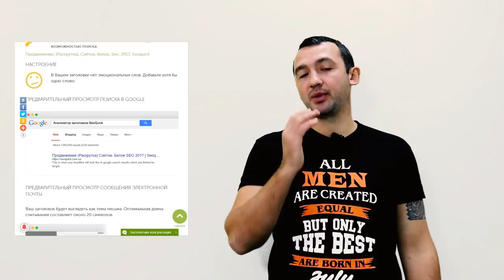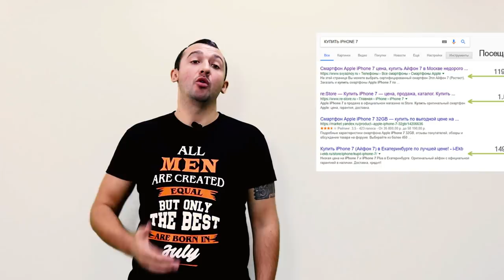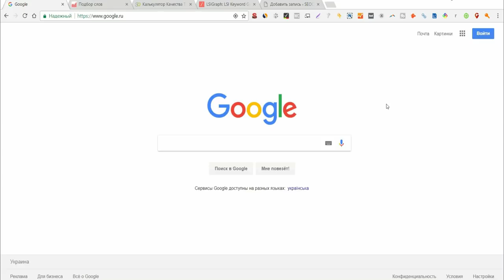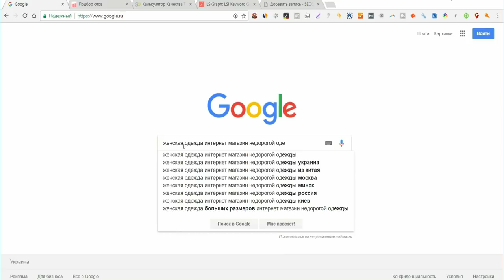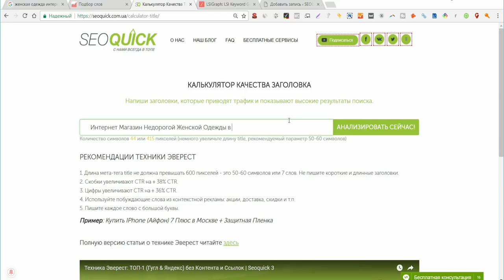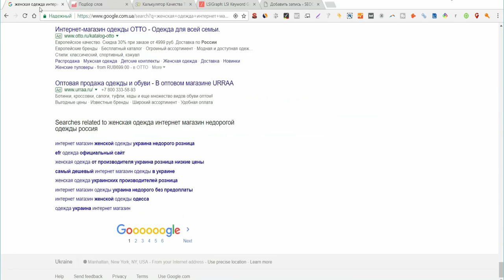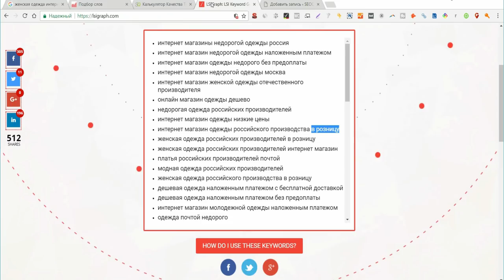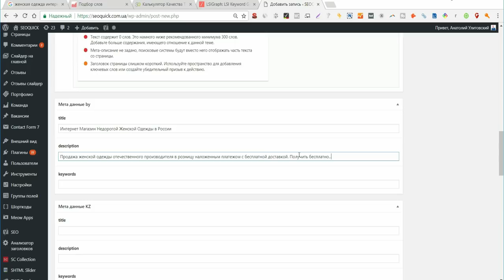Низкочастотные запросы: поиск, анализ, создания мета информации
Сложно конкурировать с крупными вебсайтами, которые забрали весь ТОП по высокочастотным (ВЧ) и среднечастотным (СЧ) запросам. Бюджеты крупные вебсайты берут из своей прибыли.

Чтобы добиться результатов по ВЧ и СЧ необходим в поиске необходимо затратить от 6 до 12 месяцев на продвижение. Такая работа не всегда дает результаты.

Поэтому молодому сайту необходимо концентрироваться на низкочастотных запросах (НЧ).

Согласно анализу MOZ, 80% продаж в Интернете от НЧ. При этом 15% новых ключей появляется в Гугле ежедневно. Для поиска необходимо использовать поисковые подсказки.

Полученные поисковые подсказки необходимо привести в читабельную форму для заполнения мета информации.

Для заполнения мета тега Description можно использовать однородные запросы - LSI.

Данные методы поднимают процент кликабельности и двигают в ТОП по НЧ.

Содержание:
0:00 Вступление
1:02 Зачем уделять внимание низкочастотным запросам
3:07 Как найти НЧ
4:39 Создание мета информации
8:29 Заключение

Читайте важные SEO учебники:
1. Перечень из 150 инструментов бесплатного продвижения сайтов.
2. Полный курс внешнего продвижения с помощью качественных ссылок.
3. Чек-лист продвижения видео в Ютубе.

SEO, SMM продвижение Вашего сайта
Skype seoquick.company
Чат - Телеграмм @SEOQUICK_Bot